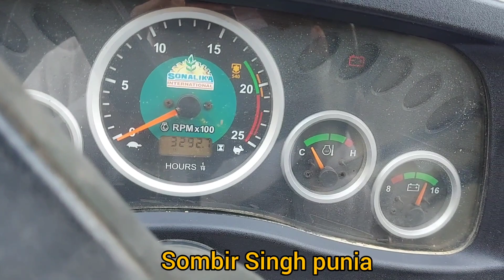बिकाऊ 2016 मॉडल DI 60 RX मेरठ का नंबर है,9719451395 पर संपर्क करें